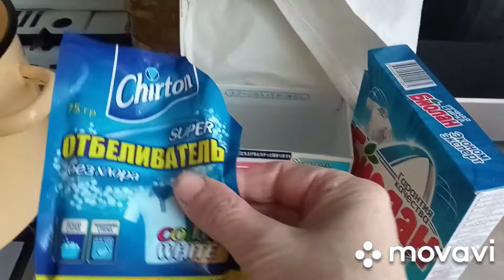Чистая скатерть на 💯. Попробуй, отличный вариант!!! 💯.